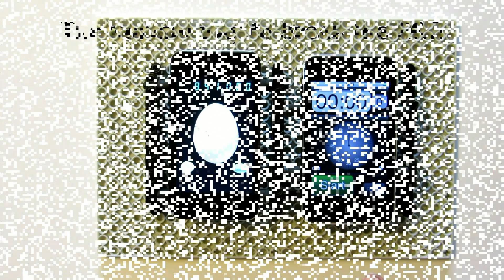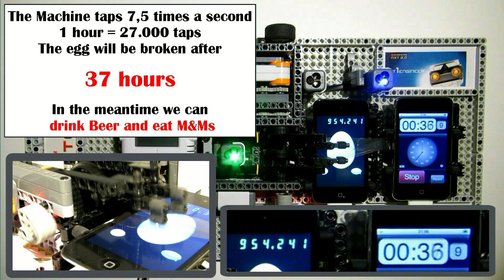Lego Mindstorms NXT - TAMAGO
A nice way to open the TAMAGO EGG